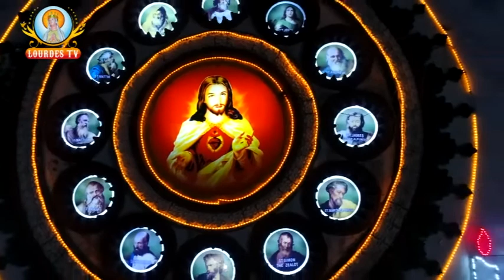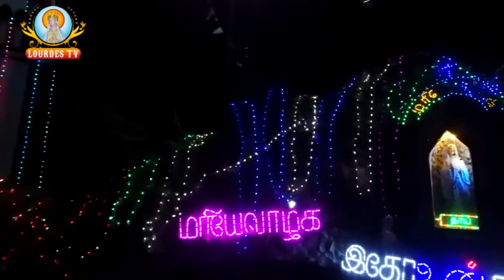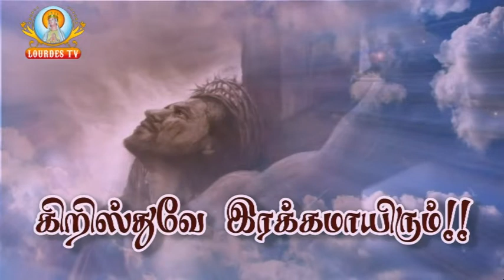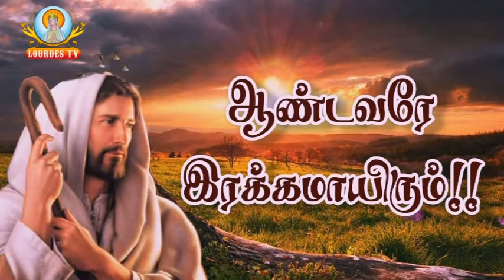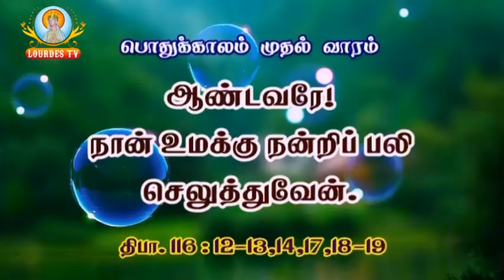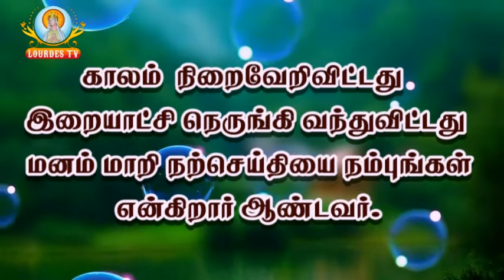Sacred Heart Basilica Puducherry 13-01-2020_Part-01